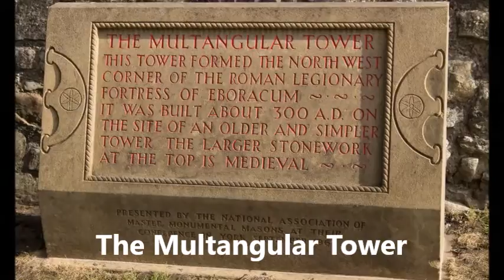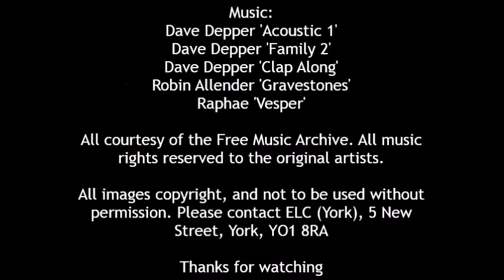Students practise leading a tour in York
Student Francesca, from English Language Centre York, asked if she could organise a student-guided walking tour as a social programme event. She managed to get other students to agree to research different places in York to help her, and each student had a go at leading a different part of the tour. Teacher Dan supervised the tour yesterday and it was a huge success.